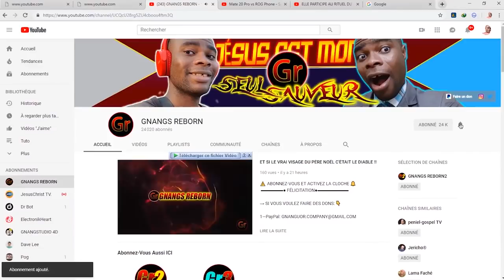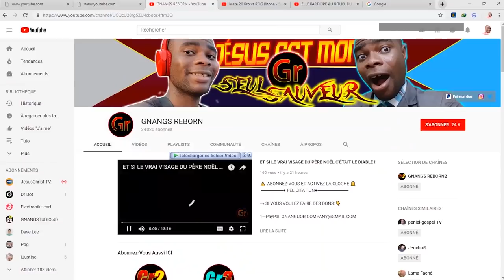ET SI LE DIABLE SE CACHAIT DANS CETTE STATUE | GNANGS REBORN